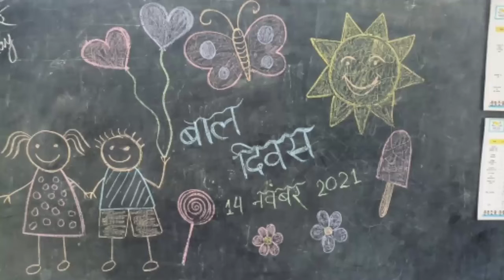बच्चों का मज़ेदार बाल दिवस | Children's day celebration | Happy Children's Day 2021😊🍫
Toffee race
Paper cup game
Balloon game
3 legs race
Musical chair game